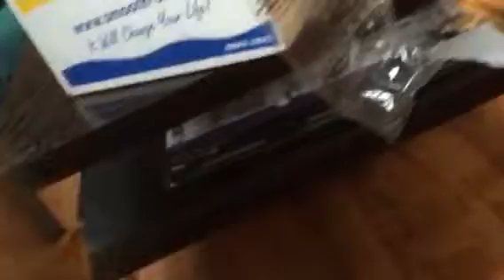Eva meets WerePup